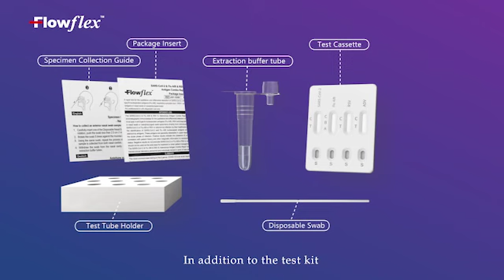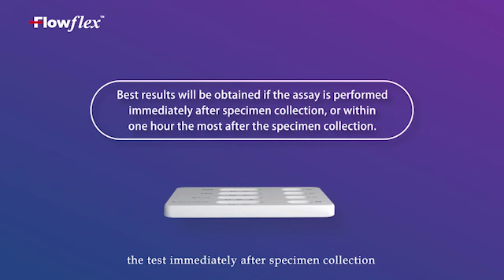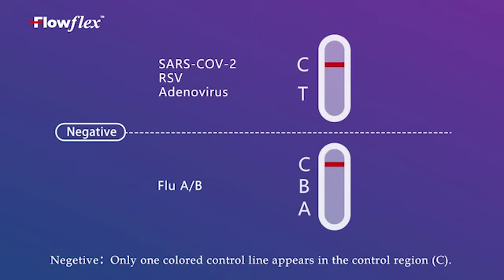Flowflex SARS-COV-2 & Flu A/B & RSV & Adenovirus Combo Rapid Test